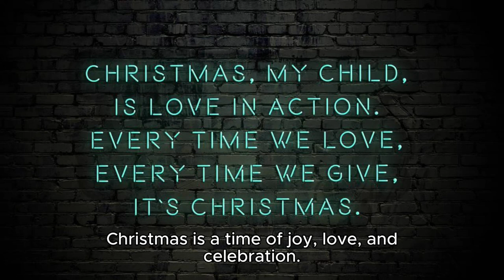CHRISTMAS IS LIFE